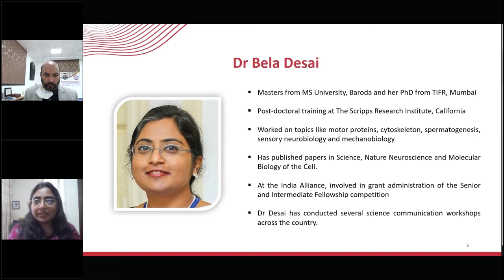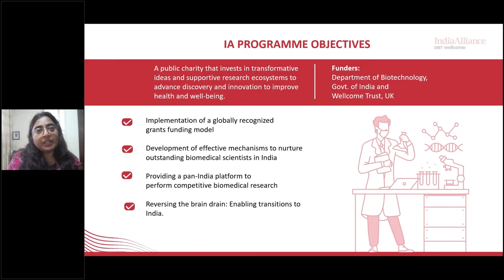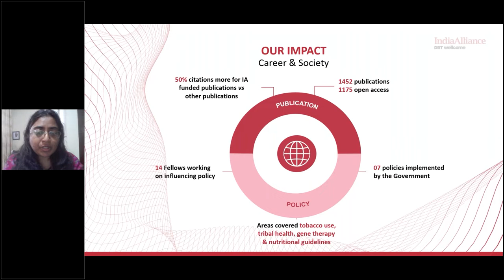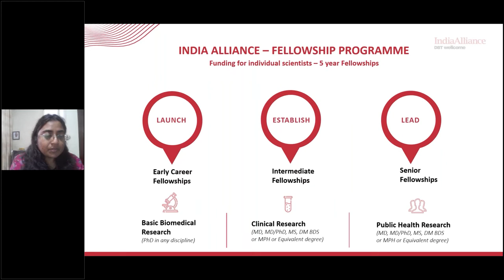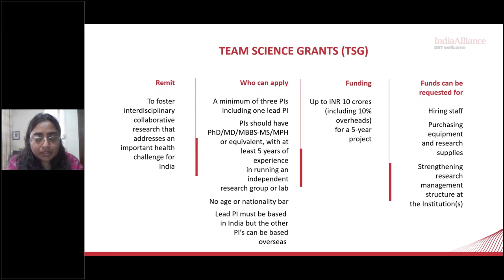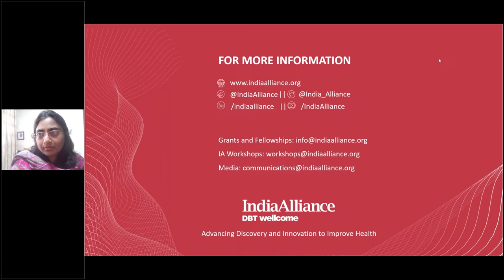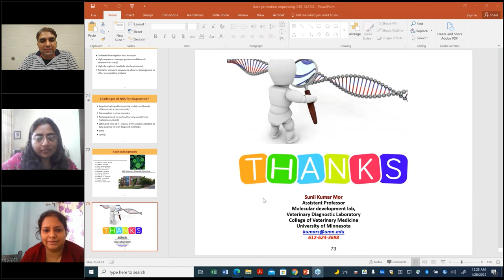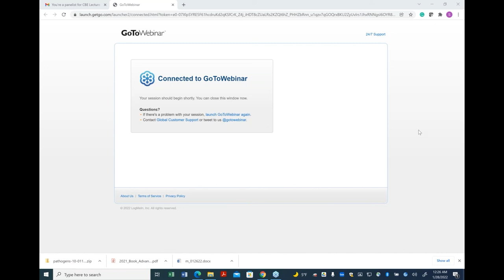2CBE Lecture Series Next Generation Sequencing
DBT/Wellcome Trust India Alliance and Guru Angad Dev Veterinary and Animal Sciences University (GADVASU) along with IIT Roorkee jointly brings to you– Continue Biotechnology Education Lecture Series - a set of six lectures  delivered every alternate month.

The second lecture of the series is being delivered by Dr Sunil Kumar Mor, Asst Professor, Department of Veterinary Population Medicine and Veterinary Diagnostic Laboratory, University of Minnesota on  Next-Generation Sequencing (NGS).
This lecture was followed by a session on ‘Funding Opportunities at India Alliance’  by Dr Bela Desai which introduced participants to the various grants and fellowships offered by India Alliance.